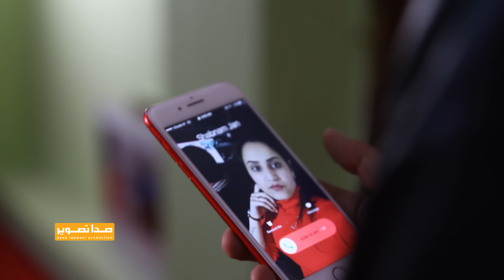Mursal TV Drama Epsode 8 سریال مرسل قسمت هشتم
STP (Sada Tasweer Production) is a film production company in Afghanistan, launched in 2005. It is the country’s (Afghanistan's) best entertainment company.
برای دیدن برنامه ها  فلم های هنری  فلم های مستند سریال ها و موسیقی افغانستان به  کانال ما سر بزنید تشکر
صداو تصویر پرودکشن